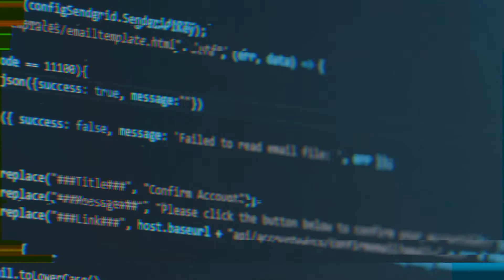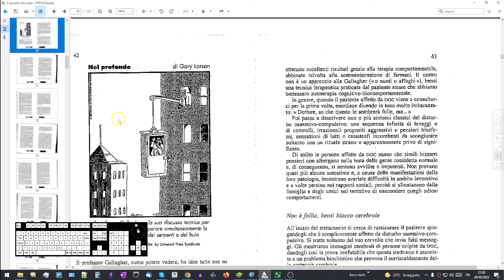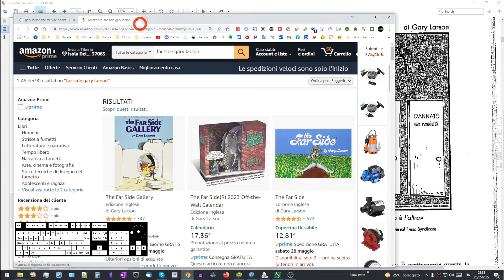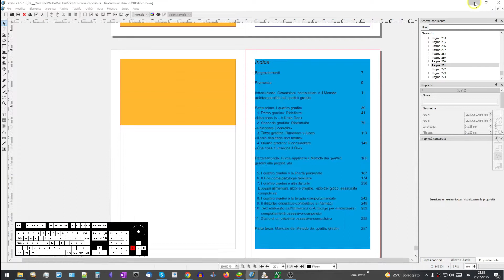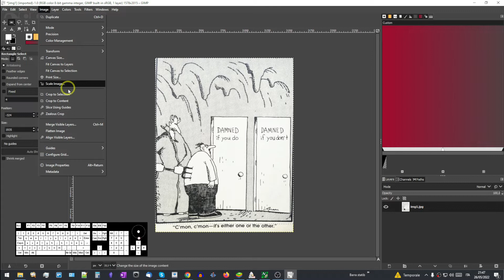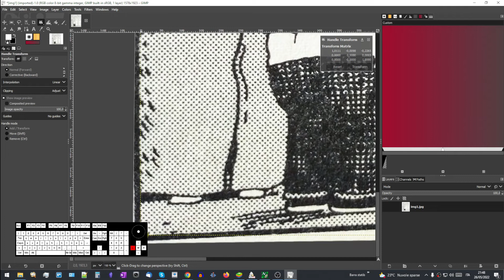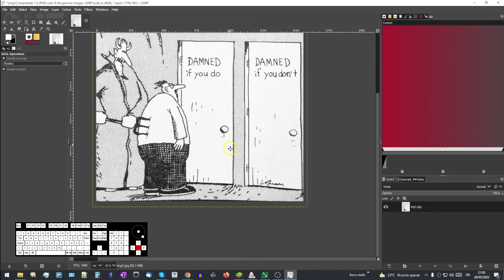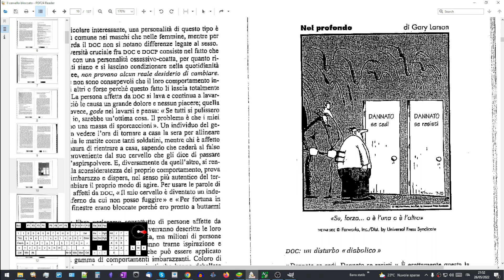Scribus - Trasformare libro in PDF - parte 6/12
In questo video vediamo come  trasformare un libro cartaceo in un PDF digitale.
Cominciamo a trasformare il libro cartaceo digitalizzando con un software OCR il testo.

Ecco cosa vediamo nel tutorial di oggi:
🖊️ cerchiamo la prima immagine vignetta nel web
🖊️ utiliziamo Google Lens
🖊️ editiamo l'immagine trovata